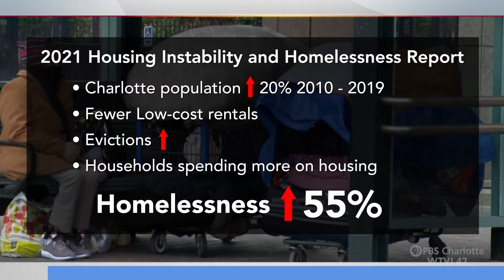Carolina Impact - Seeking Unity: Affordable Housing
A special episode of Carolina Impact, where we discuss the Affordable Housing issues that affect our Community, filmed before a studio audience. Tuesday, November 16 @ 8 PM.